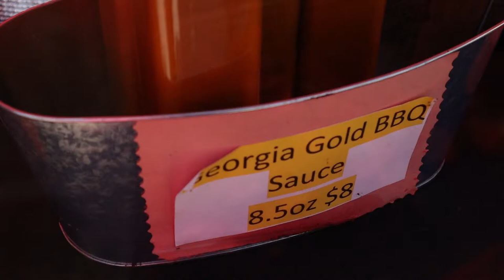Wayne's Southern BBQ | Farmers Market Spotlight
The farmers market is one of the best places to support local businesses. Today meet Wayne, from Wayne's Southern BBQ, who's bringing his southern charm to the Pacific Northwest.